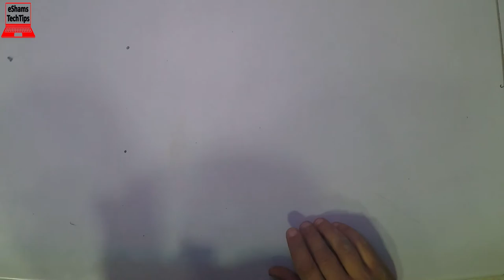HP Pavilion X360 14-BA 14T-BA 14M-BA 14 BS-14 BS057CL KeyBoard Replacement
If you like this laptop Get it
2- Buy E-Durable Pro Bit Driver Kit + Plastic Pry Bar
13- Buy 4G DDR3 PC3 10600 RAM
14- Buy 8G (4GX2) DDR3 PC3 10600 RAM
15- Buy 4G DDR3L PC3L 1600 RAM
16- Buy 8G (4GX2) DDR3L PC3L 1600 RAM
17- Buy 8G DDR3L PC3L 1600 RAM
18- Buy 16G (8GX2) DDR3L PC3L 1600 RAM
19- Buy 4G DDR4 PC4 2133 RAM
20- Buy 8G DDR4 PC4 2133 RAM
21- Buy 16G DDR4 PC4 2133 RAM